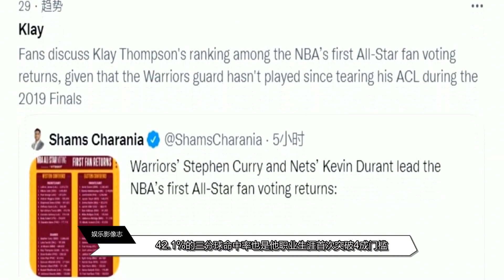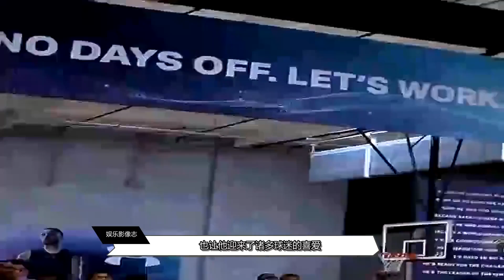全明星票数力压太阳双核！他可是2年没打球，勇士这人气真没谁了